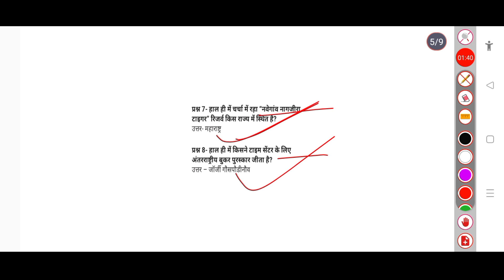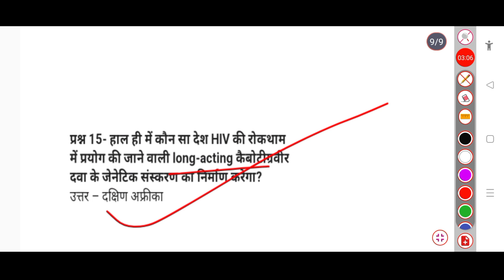#26 May 2023 करेंट अफेयर्स #